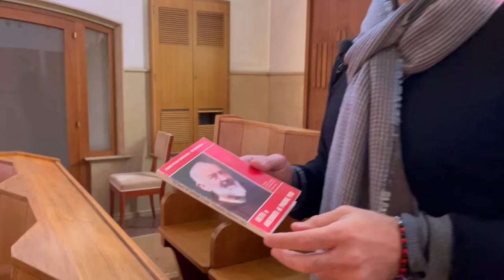Padre Pio aveva capito tutto